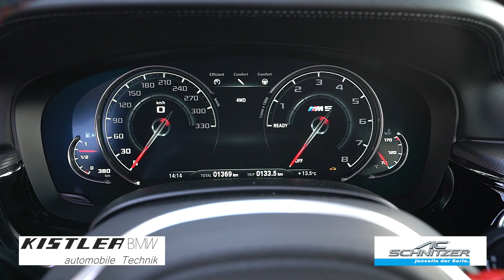CM24 BMW M5 AC SCHNITZER Preis auf Anfrage GL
Anbieter:

Kurt Kistler AG
BMW und MINI Garage
Windeggstrasse 18
8867 Niederurnen

► CAR MOVIE24